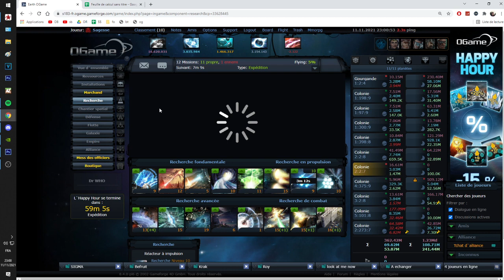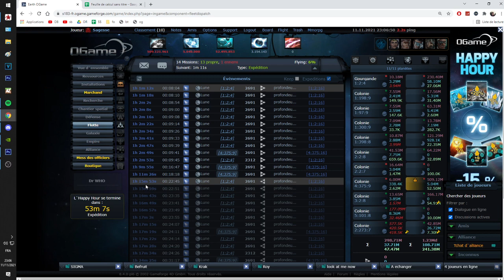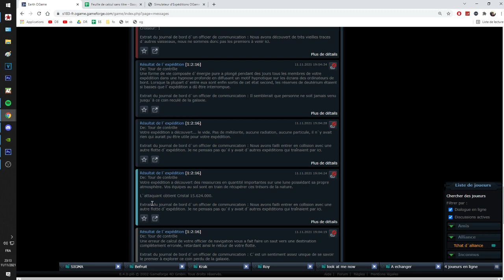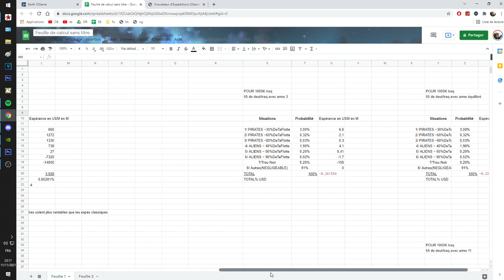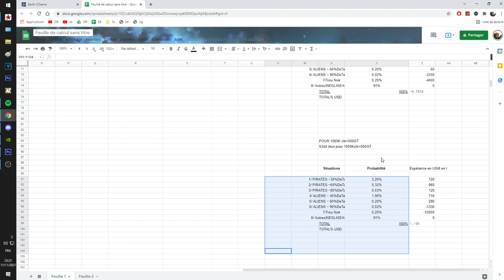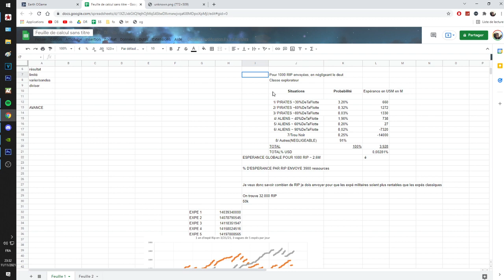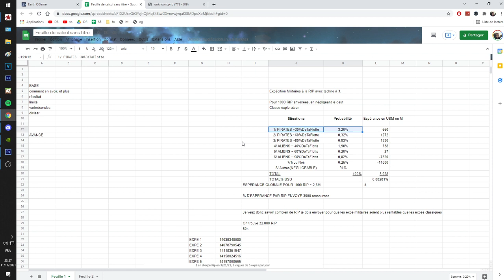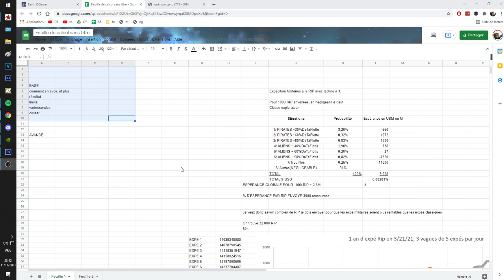Ogame : L'anarque des Expéditions Militaires | Tuto FR 2021 #8